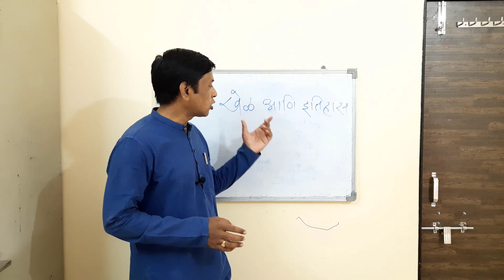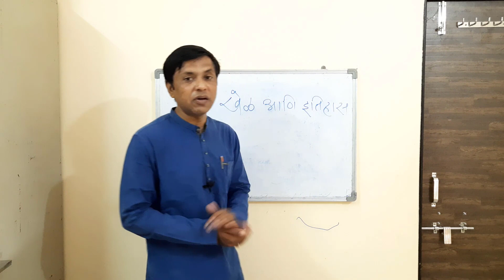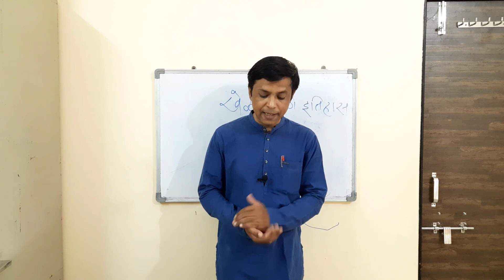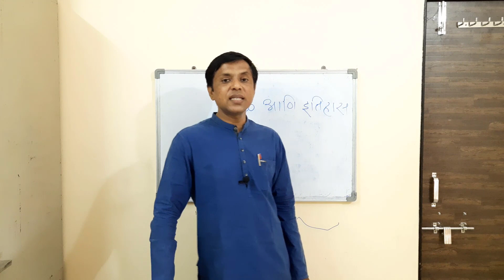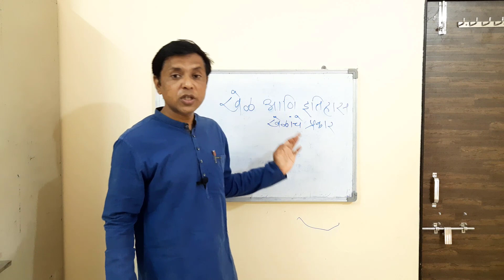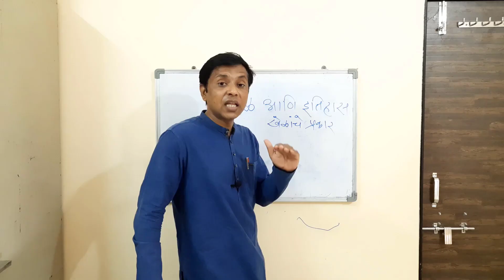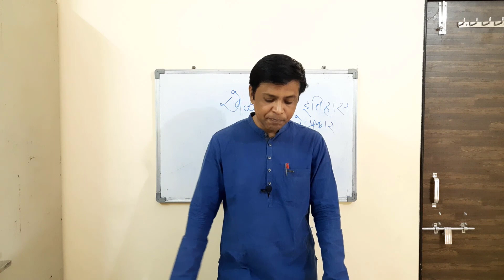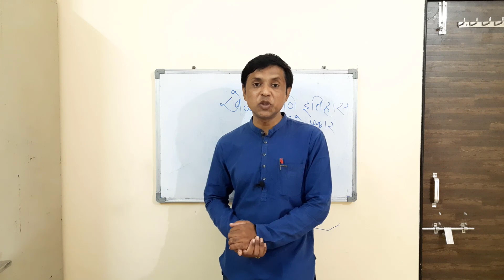SSC History Chapter 7 (Part 1 ) खेळ आणि इतिहास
महाराष्ट्र राज्य पाठयपुस्तक निर्मिती व अभ्यासक्रम संशोधन मंडळ ( बालभारती ) च्या इतिहास अभ्यास मंडळाचे  भाऊसाहेब उमाटे  हे सदस्य आहेत.

ज्ञानेश्वर विद्यालय लातूर येथे इतिहास शिक्षक म्हणून कार्यरत.
लोकसत्ता या वर्तमानपत्रात गेली पाच वर्ष दहावीच्या यशस्वी भव या सदरात लेखन.
इयत्ता दहावीच्या इतिहास व राज्यशास्त्र विषयाच्या सातव्या प्रकरणाचा -खेळ आणि इतिहास प्रकरणाचा हा पहिला भाग आहे. एकूण दोन भाग आहेत .तुमच्या अभ्यासास दिशा मिळावी म्हणून हा उपक्रम आहे.या विषयाचा अधिक अभ्यास करण्यासाठी तुम्ही या website ला भेट द्या .

SSC History (Marathi medium) Intoduction by Bhausaheb Umate sir!

SSC Political Science ( Marathi Mediun ) BY Bhausaheb Umate Sir ..